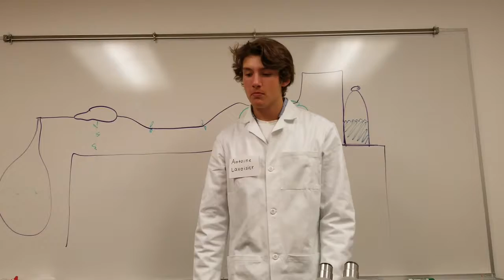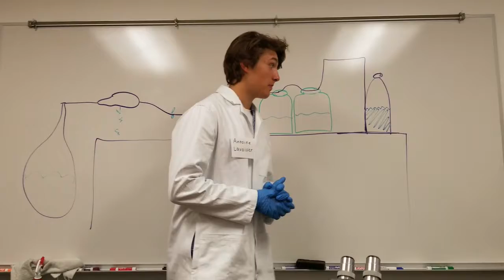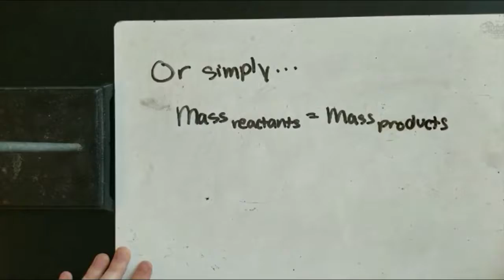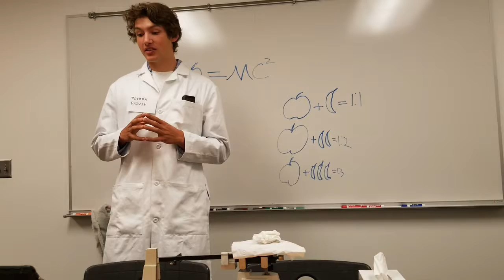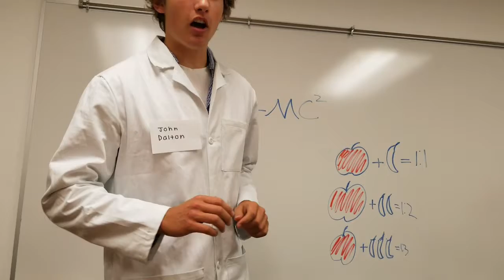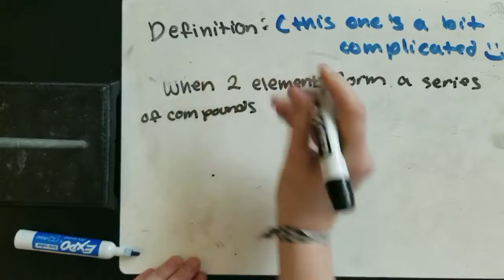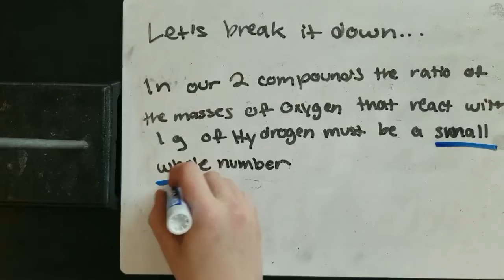3 Laws Magic Schoolbus